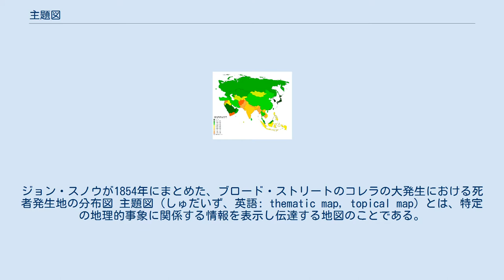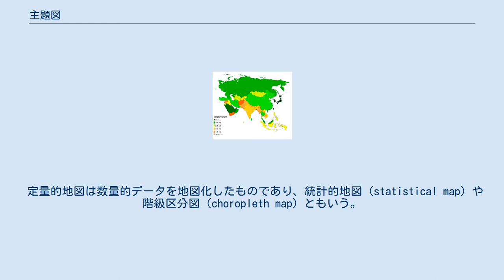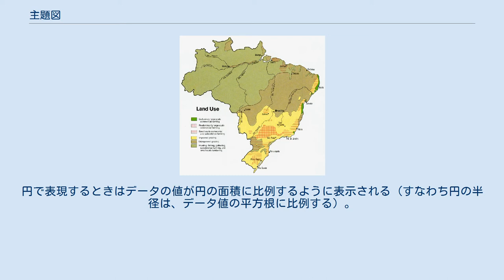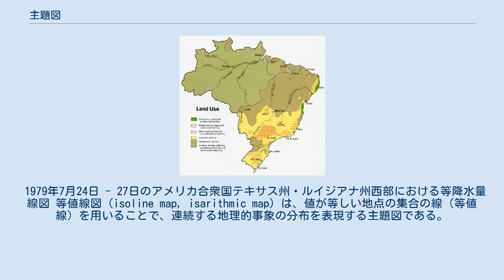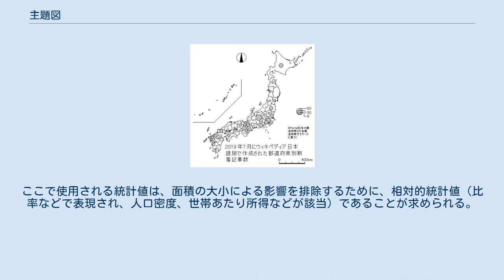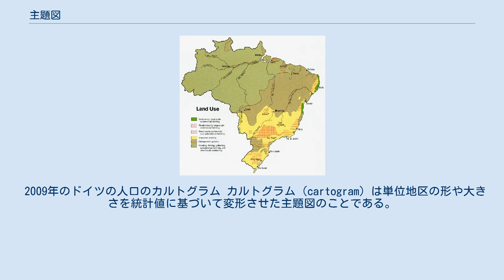主題図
ジョン・スノウが1854年にまとめた、ブロード・ストリートのコレラの大発生における死者発生地の分布図 主題図（しゅだいず、英語: thematic map, topical map）とは、特定の地理的事象に関係する情報を表示し伝達する地図のことである。
土地利用図・土地条件図・地質図・海図・人口図などがその一例であり、特定の事象を強調しない一般図と区別される。
 主題図は主に定性的地図と定量的地図に二分することができる。
この分類は地図表現の立場から行われたものである。
 1977年のブラジルの土地利用図 定性的地図は非数量的データを対象とし、分布や拡散の程度を表現する。
具体例として土地利用図や文化地図が挙げられる。
 定量的地図は数量的データを地図化したものであり、統計的地図（statistical map）や階級区分図（choropleth map）ともいう。
 定量的地図は絶対図と相対図に分類することができる。
絶対図は絶対数のデータを円の大きさなどで表現した地図のことである。
相対図は、単位地域面積での比率（人口密度など）を表示する主題図（狭義の相対図）のほか、他にも百分率で表されるデータ（人口増加率など）を表示する主題図（広義の相対図）の2つがある。
 主題図を表現するうえで使用する記号は、点・線・面の3つに分類することができる。
点的な地理的事象（人口など）は、ドットなどの点記号で表現される。
同様に、線的な地理的事象（交通路線など）は線記号、面的な地理的事象は面記号で表現される。
点記号では点の大きさや充填度などによる順序づけがなされることもあれば、それとは別に地図記号や、円や三角形などの幾何記号も使用される。
 点データを対象とする場合は点データ地図、線データを対象とする場合は線データ地図、面データを対象とする場合は面データ地図の主題図となる。
ただし、ドットマップや等値線図のように点データを面データ地図として表現したり、メッシュマップのように面データを点データ地図に変換したりするなど、地図化の方法により点データ・面データ・線データの中で変化することもある。
 また、主題図での表現対象となる地理的事象は、名目尺度、順序尺度、間隔尺度、比率尺度の4種類に分類され、それらが記号化される。
名目尺度は定性的な尺度であり、都市の分類（城下町、宿場町など）がその一例である。
順序尺度は好き嫌いや利用頻度など大小関係を持つ尺度である。
間隔尺度は測定値の差をもって比較できる尺度であり、各地域での気温がその一例である。
比率尺度は測定値の比率で比較できる尺度のことであり、人口がその一例である。
主題図では円の大小として表現される。
 主題図は、一般図をベースマップとしたうえで作られる。
主題図を用いて地理的事象を表現するときは、定性的データは記号の形や模様で、定量的データは、絶対図の場合は図形の大きさ、相対図の場合は順序尺度や濃淡などで示す。
 主題図はグラフィックソフトウェア、地理情報システム、CAD（コンピュータ支援設計）などを利用し、パーソナルコンピュータを使用して作成することもできる。
 量的な主題図の一例として、菅野 (1987)ではドットマップ、図形表現図、流線図、等値線図、階級区分図、カルトグラムが例示されている。
 2012年のアメリカ合衆国イリノイ州における小麦の収穫量のドットマップ ドットマップ（dot map）は小円（ドット）の疎密で地理的事象の分布を表現する主題図である。
なお、ドットマップの作成時には、ドット1つが示す値、ドットの大きさ、ドットを描く場所について慎重な考慮が求められる 。
 2019年7月にウィキペディア日本語版で作成された都道府県別新着記事数 図形表現図は特定地域のデータを図形（棒、円・正方形、球、ものの形など）で表現し、事象の相対的な大小を表現する主題図である。
この図により人口や農産物の生産量などを表示することができる。
棒で表現するときは、データの値に比例するように棒の長さが決定される。
円で表現するときはデータの値が円の面積に比例するように表示される（すなわち円の半径は、データ値の平方根に比例する）。
この方法は地域差の大きい事象の表現に適している。
球で表現するときはデータの値が球の体積に比例するように表示される（円の半径はデータ値の立方根に比例）。
この他、データの値を、データが指す事物で表現することもある。
 2011年のアメリカ合衆国の主要15貿易相手国との輸出入金額 流線図は地理的事象の移動の向きと大...